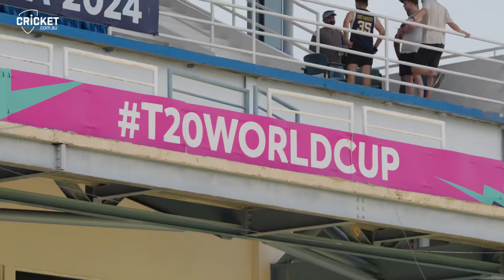MUST WATCH | additional training vision of Aussie team |beach cricket | Courtesy of CA & Prime Video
Please see additional training vision of the Australian team at the ICC Men’s T20 World Cup as the side prepares for its warmup matches. Also included is vision of a friendly game of beach cricket as part of Prime Video’s coverage of the event.

Total of 1,924 videos
1,360 recorded
564 LIVE